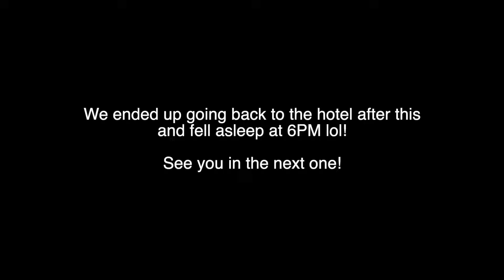CHLOE IN PARIS! EP 1: Versailles and Hop on Tour | Chloe Whitlock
We made it to Paris!! The first night saw us staying out till 1AM watching the fire works at Versailles. The second day saw us going on a hop on hop off tour to all of the tourist attractions, eating a crepe, and falling asleep at 6PM haha

This video has been created and is owned by Chloe Whitlock. This video contains swearing and is not family friendly!